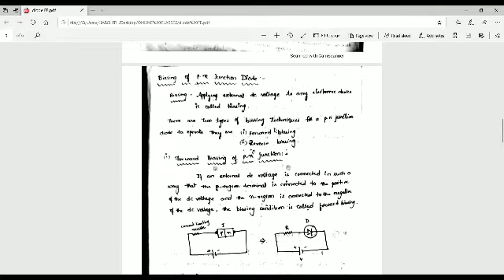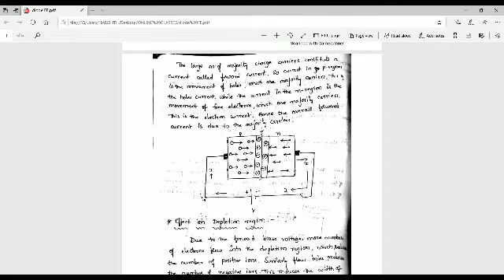EEE 21 EDC PN junction diode